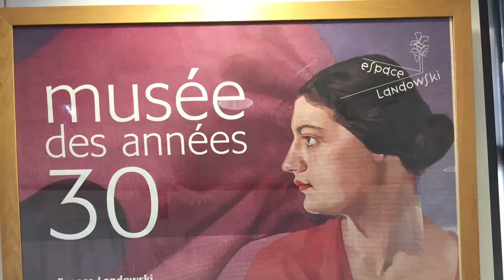Musée des Années 30 - Espace Landowski Boulogne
Art sculpture Painting Exposition Coloniale 1930